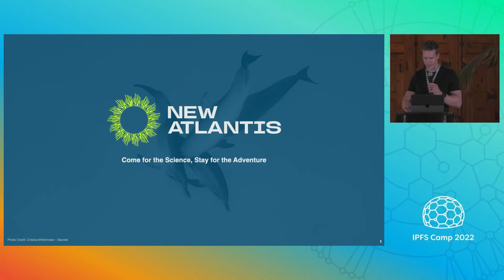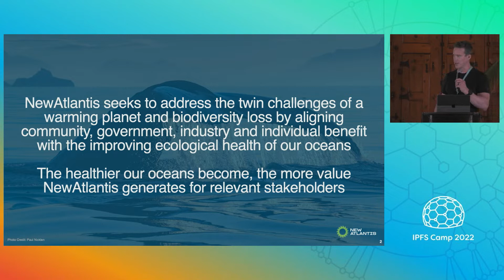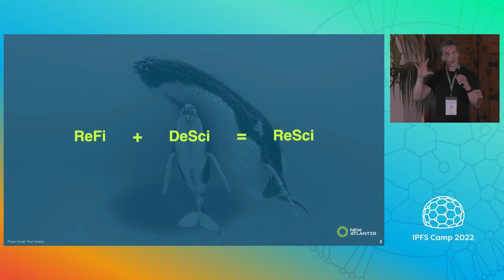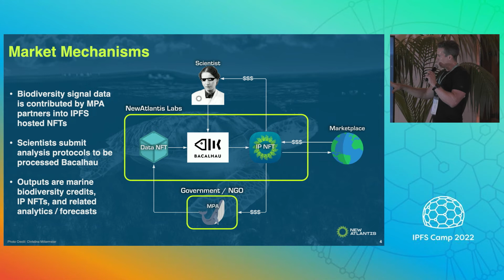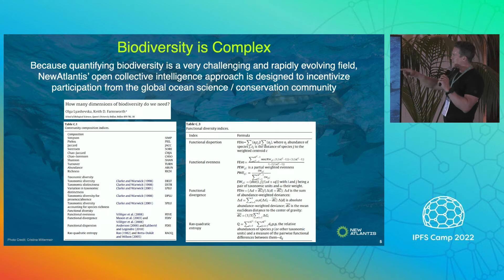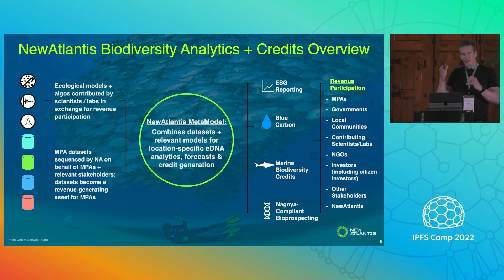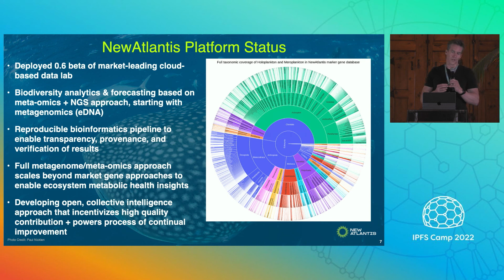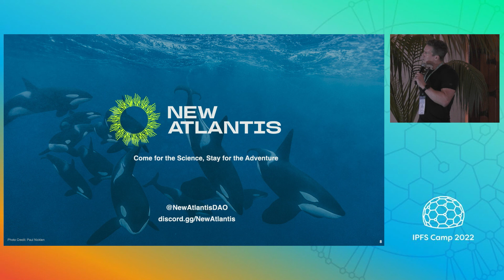DeSci Meets ReFi: Quantifying Marine Biodiversity - Gordon Gould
This talk was given at IPFS Camp 2022 in Lisbon, Portugal.